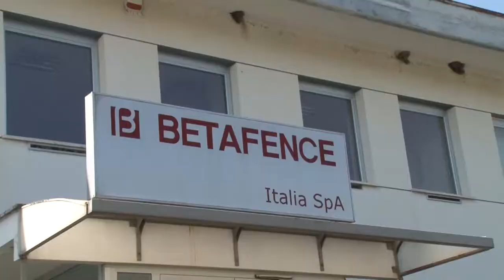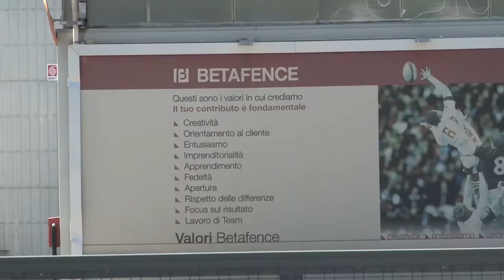Betafence. Assemblea con i sindacalisti nazionali in vista del MISE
Il prossimo primo settembre, a Rome, presso la sede del Mise, è in programma l'incontro via telematica, tra Governo, sindacati e azienda per quanto riguarda la paventata chiusura della Betafence di Tortoreto. I rappresentanti dei lavoratori, questa mattina, hanno incontrato le maestranze, durante lo sciopero indetto per oggi, per concordare la strategia e i prossimi passi della vertenza